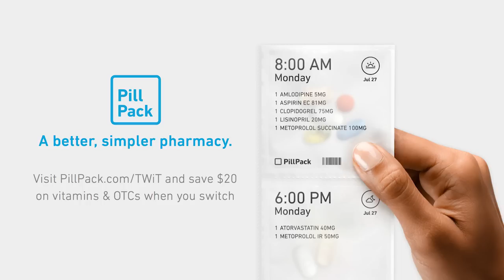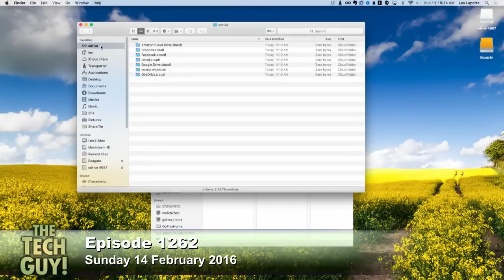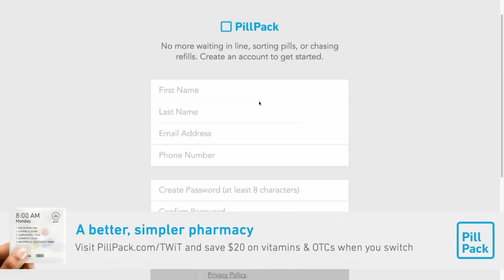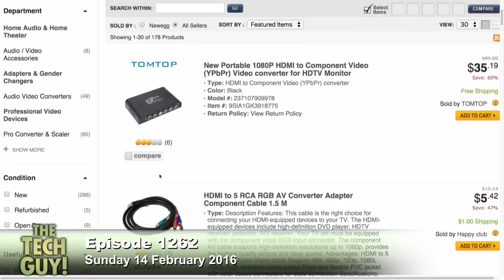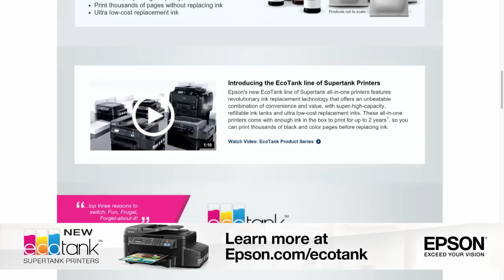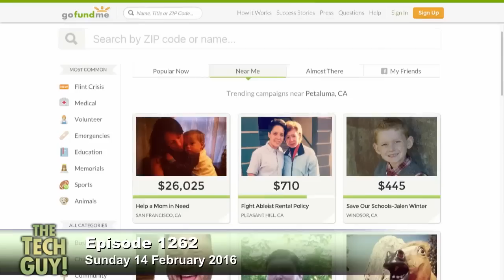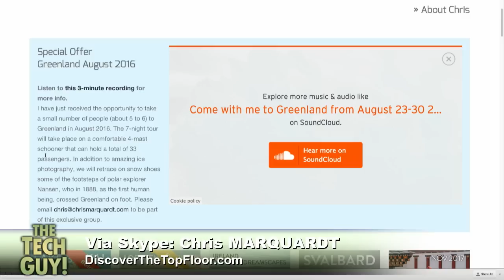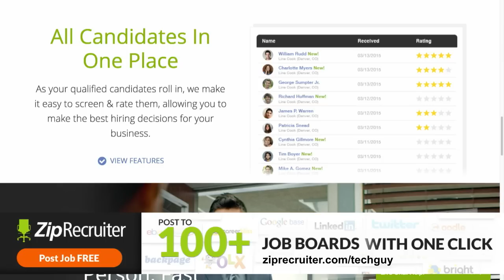Leo Laporte - The Tech Guy 1262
How to DVR over-the-air TV, troubleshooting antivirus problems on Windows 10, best 'pure Android' smartphones, how to determine what crowdfunding site to use, printers with accessibility options, how to photograph people, and more of your calls.